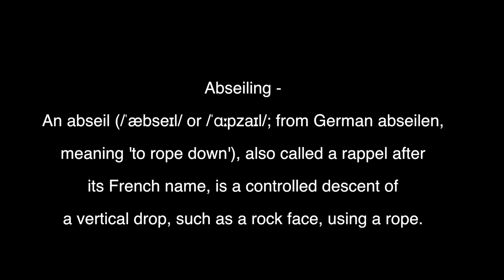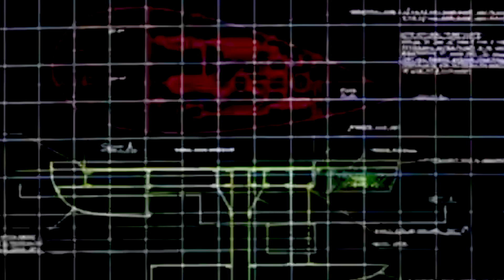Abseiling in Lata Chorak with the 'Hiking Bandits'........HD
With aerial footages from the Mavic Pro and Airwolf..